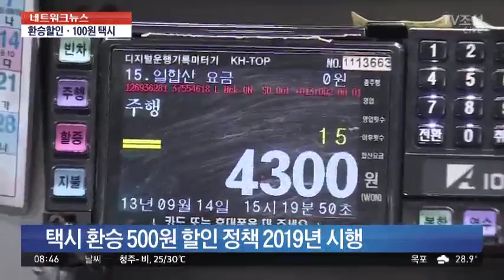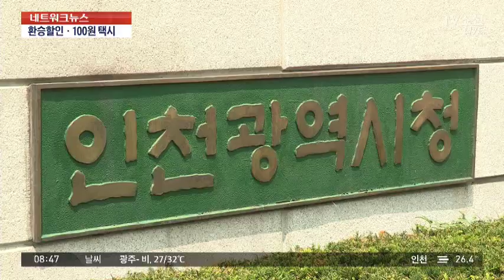'환승 할인, 100원 택시' 인천 고품격 택시서비스 추진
2019년부터 대중교통을 타고 인천에 가서 택시를 이용하면 기본요금에서 500원을 할인 받을 수 있습니다. 교통이 불편한 섬주민들은 100원만 내면 목적지까지 이동할 수 있습니다. 인천시가 내놓은 택시활성화 정책을 강석 기자가 보도합니다.